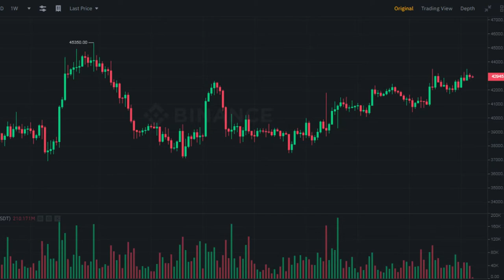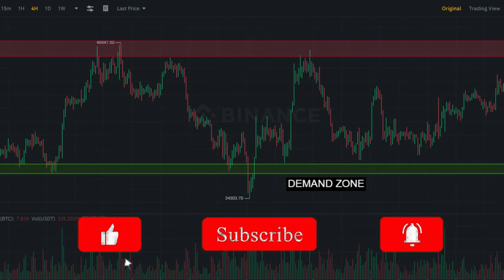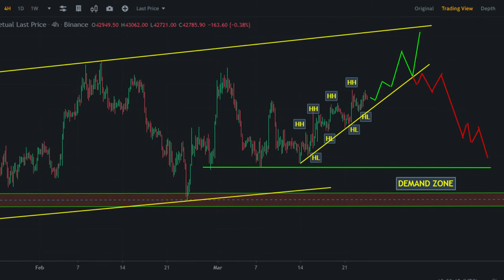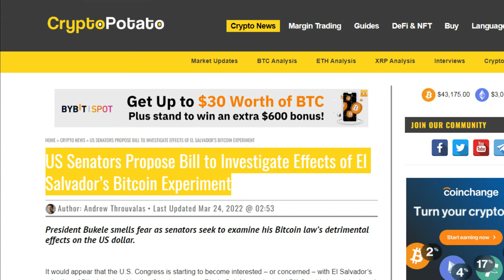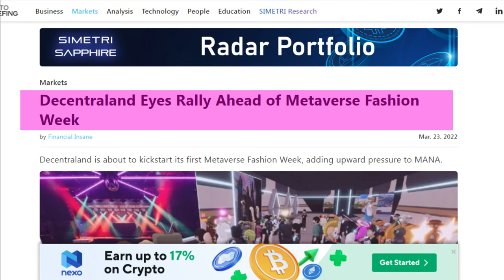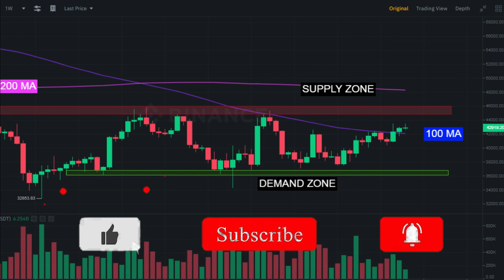Bitcoin Chart Analysis In Hindi | Market Update | Bitcoin Price Prediction | Crypto Minders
Crypto Minders
bitcoin
btc
crypto
bitcoin news
bitcoin death cross 2021
death cross
bitcoiin live
bitcoin news today
bitcoin crash
crypto news